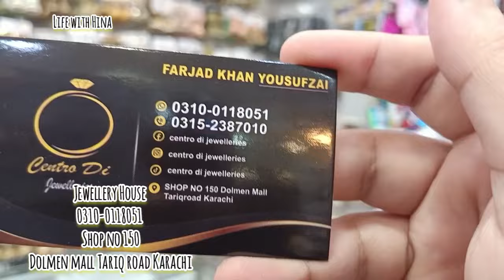EXTREMELY AFFORDABLE JEWELLERY AND OTHER ESSENTIALS |starting only from RS 100😍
in today's video I gave you a suggestion to buy
EXTREMELY AFFORDABLE JEWELLERY, HAIR BANDS, HEAD BANDS, HAIR PINS ETCETERA